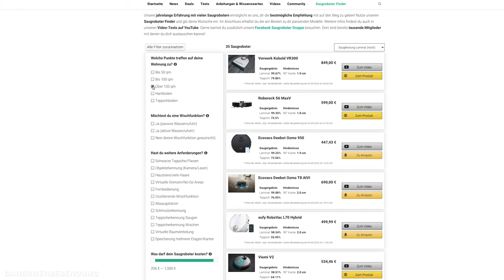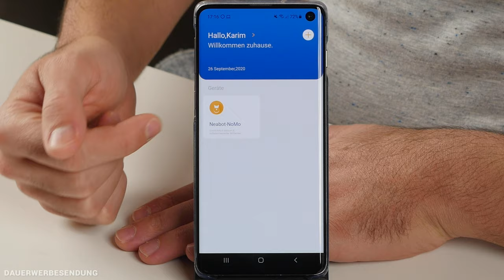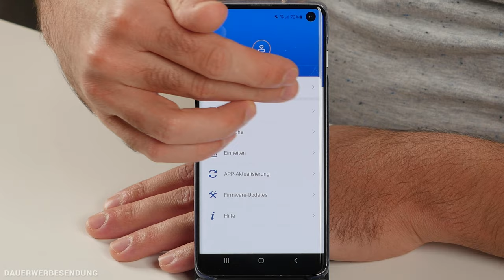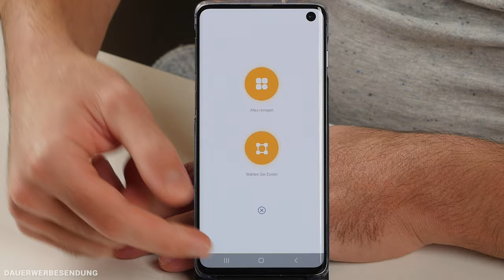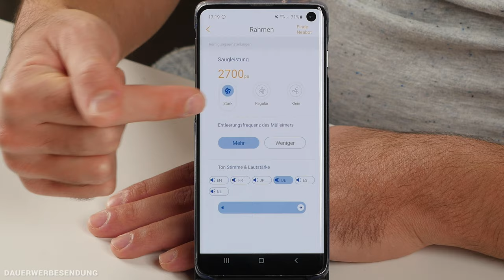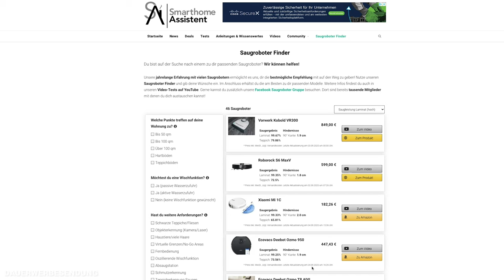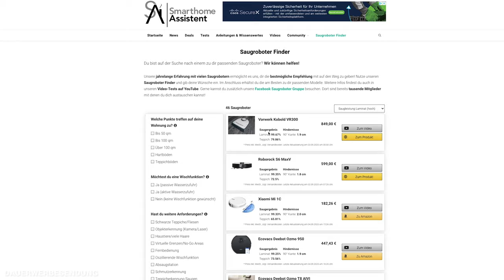Neabot NoMo im Test - Ein altbekannter Saugroboter in neuer Farbe!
Nach unzähligen bereits von uns getesteten Saugrobotern, muss sich nun der Neabot NoMo den von uns gestellten Herausforderungen unterziehen. Wie er abschneidet? Das erfährst du in diesem ausführlichen Test! Hier übrigens noch unser Tool, das dir bei der Saugroboter Suche hilft:

🔍 Der Saugroboter Finder!

▬   Unser Equipment  ▬▬▬▬▬▬▬▬
🛒 Der Großteil unseres Studio- & Arbeitsequipments

00:00 Einleitung
00:58 Die technischen Daten
01:48 Das Gerät im Detail
06:11 Navigation, Hindernisse & Absperrungen
09:47 Die Reinigungsleistung
14:18 Die App
17:55 Das Fazit

▬   Hinweise   ▬▬▬▬▬▬▬▬▬▬▬
An dieser Stelle möchte ich mich auch bei Neabot für die Bereitstellung des Testgeräts bedanken!